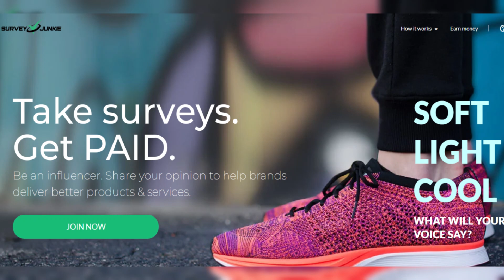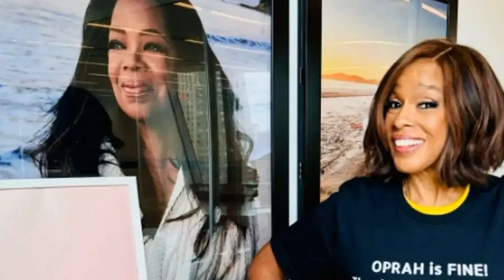Gayle King Wears T-shirt Declaring Her Best Friend Oprah Winfrey 'IS FINE' After Sharing Too Much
Gayle King Wears T-shirt Declaring Her Best Friend Oprah Winfrey 'IS FINE' After Sharing Too Much About Her Stomach Virus